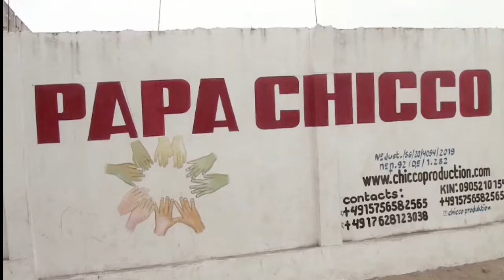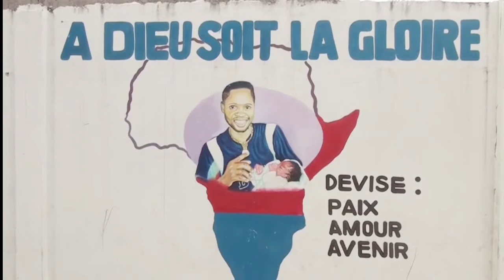FONDATION PAPA CHICCO BA PESI BA MAMANS VEUVES BUMBONGO A DIEU SOIT LA GLOIRE